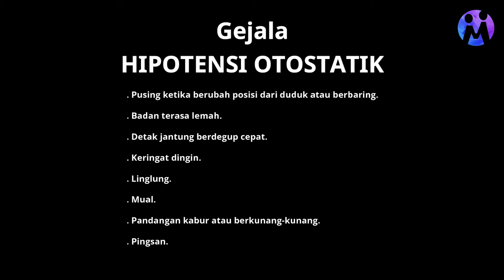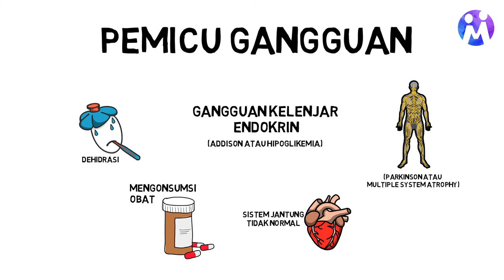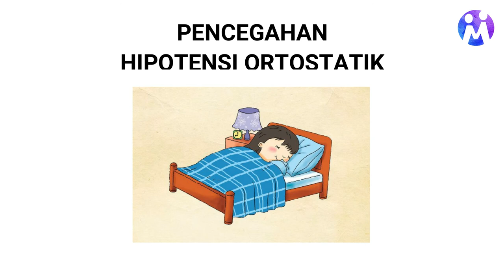Sering Pusing saat Beranjak dari Duduk? Ini penyebabnya.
Pandangan kabur dan pusing saat beranjak dari duduk atau berbaring ternyata ini sebabnya. Tonton video lengkapnya agar tidak tertinggal informasi penting ya teman teman.

yuk yuk aku tunggu komen dan saran kalian untuk next video.

Mau Bahas apa?

Semoga bermanfaat  :)